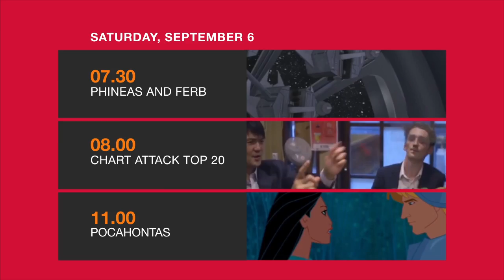Daily Schedule BIGTV - 6 September 2014